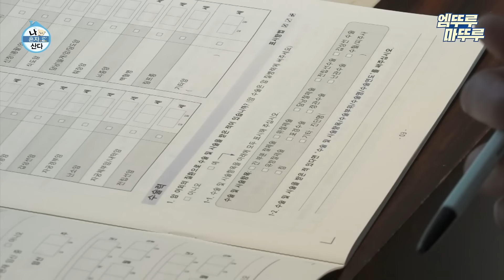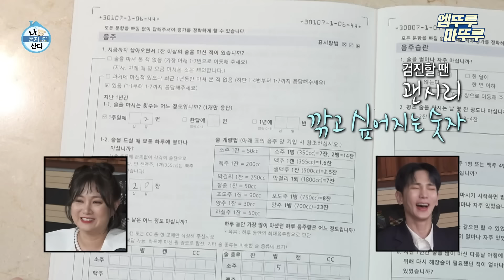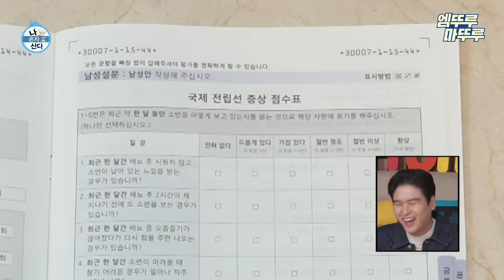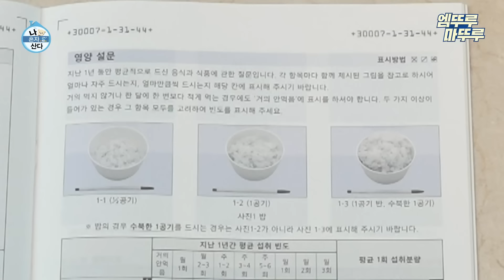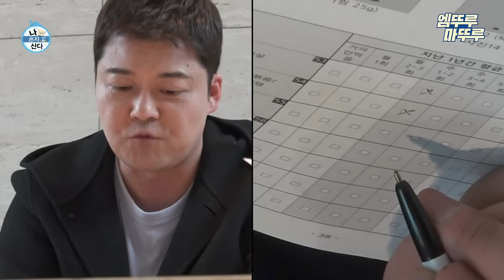[나혼자산다] 건강 검진 문진표 작성을 위해 모였지만 나래가 챙겨온 간식이 메인이 된 ssul 😋 | 전현무 박나래 이장우 팜유즈 MBC230317방송